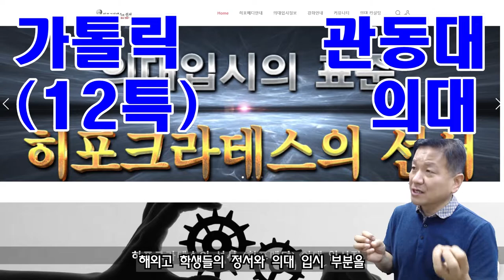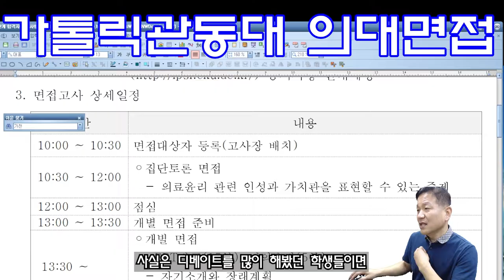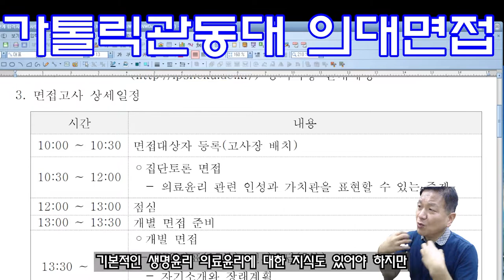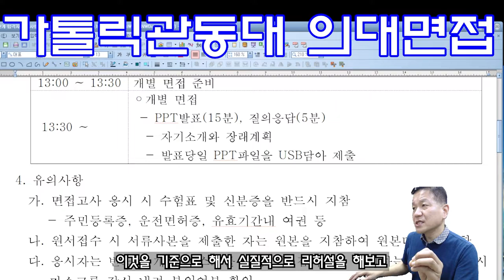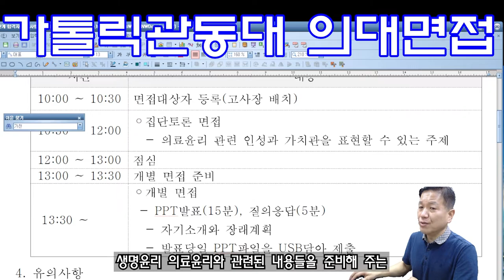가톨릭관동대 의대 면접 준비 방법, 면접예비자료 PPT준비 및 발표, 집단토론면접 가톨릭관동대의대개별면접 PPT발표 프리젠테이션면접 싸이미-히포메디 협업강좌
가톨릭 의과대학  면접대비법 자료 공유합니다. 필요하신 분들께 도움되는 영상 기원합니다.  가톨릭관동대의대 수시면접, 재외국민전형면접, 재외국민3년특례 및 12년특례면접,  가톨릭관동대 외국인전형면접대비 자료입니다.   매년 합격생을 배출해온 노하우입니다.

✅ 중요 사항
가톨릭 의대 면접을 준비하고 있다면 이 동영상이 적합합니다. 이번 영상에서는 면접 도움이 될 면접 준비 자료를 공유합니다. 가톨릭관동대학교 재외국민전형 면접, 12년 특례면접, 가톨릭관동대학교 외국인전형 면접에 대한 방향을 제시합니다.  매년 합격생을 배출한 노하우이니 여러분들에게도 도움이 되었으면 합니다. 국내 학생이든 국제 학생이든 12특 자격이 되면 이 비디오는 모두를 위한 것입니다. 따라서 가톨릭 의과대학에 합격할 확률을 높이고 싶다면 이 동영상을 시청하고 아래 댓글에 여러분의 생각을 알려주세요.
본 영상의 소유권은 싸이미와 히포메디에 귀속되어 있으며, 불펌을 금지합니다.

✅ 문의 사항
1. 싸이미 특례전형 컨설팅
2. 의대입시전문 히포크라테스의 선서 히포메디

✅ 컨설팅안내
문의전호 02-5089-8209